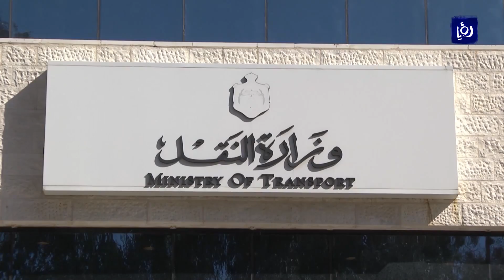الأردن ومصر يتفقان على استمرار العمل بآلية دخول الشاحنات بينهما - (22-4-2018)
اتفقت اللجنةُ الفنية الأردنيةُ المصرية المشتركة للنقلِ البري خلالَ اجتماعها في مدينةِ طابا المصرية على استمرارِ العمل بآليةِ دخول الشاحنات والبراداتِ الى اراضي البلدين.